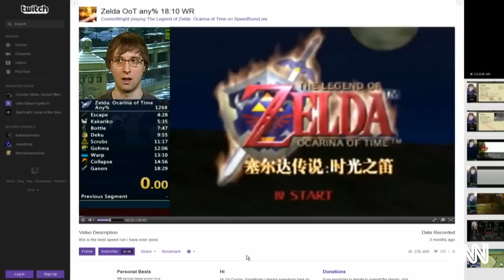Game Faces: Cosmo Wright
Twitch streamer Cosmo Wright tells us how he makes a living by finishing video games as fast as possible.